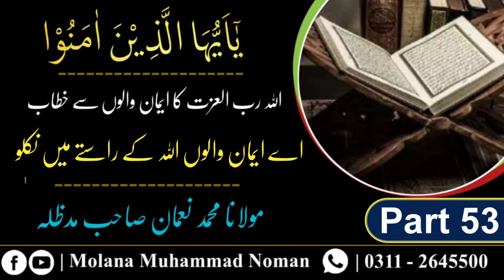Dars e Quran - یاایھا الذین امنوا | Allah Ky Rasty Main Niklo | Molana Muhammad Noman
Title :

Part 53

Dars e Quran - یاایھا الذین امنوا
Allah Ky Rasty Main Niklo

Voice : Molana Muhammad Noman Sab